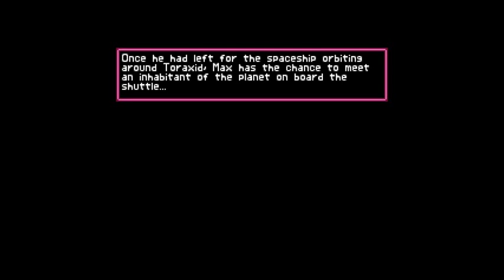Time Runners - Episode 15: At the speed of Light - AMIGA English Longplay